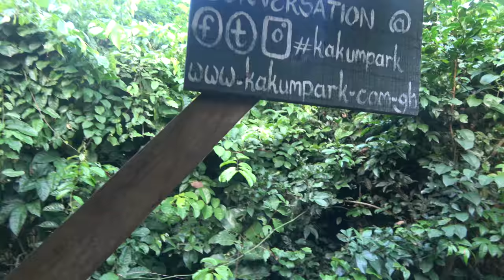Getting Ready for Kakum Canopy Walk - Ghana May 2018 Tour